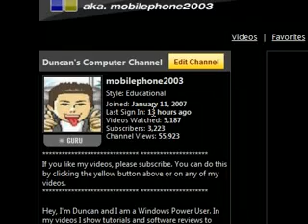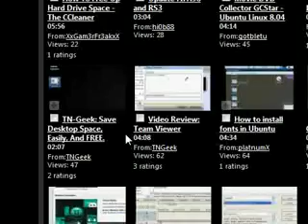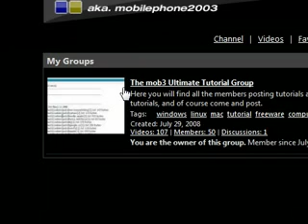Where To Find More Computer Tutorials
We have a dedicated are for your tutorials over on the forum